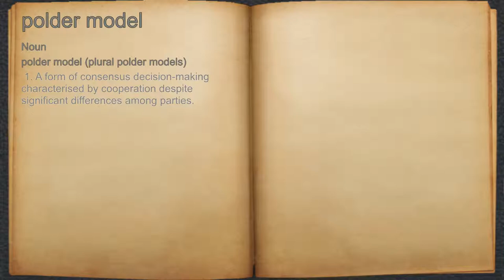What does polder model mean?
A spoken definition of polder model.

Intro Sound:
Typewriter - Tamskp